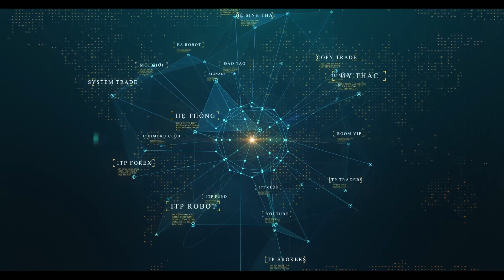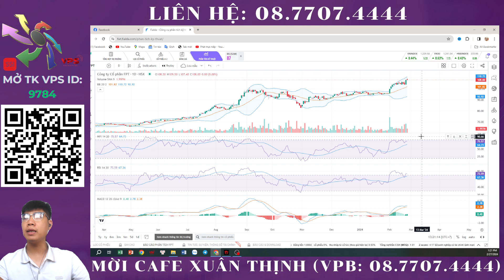Rủi ro đầu tư: Bộ 3 cổ phiếu FPT, FRT,FTS và nguy cơ đảo chiều xu hướng | Xuân Thịnh ITP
Sau thời gian tăng trưởng mạnh mẽ thuộc top mạnh nhất thị trường chứng khoán trong những năm qua, Dòng họ cổ phiếu FPT bao gồm FPT, FRT, FTS đã liên tục phá đỉnh lịch sử với xu hướng tăng mạnh. Tuy nhiên, không cổ phiếu nào có thể tăng mãi, và hiện tại, Xuân Thịnh ITP phát hiện tín hiệu đảo chiều xu hướng của nhóm cổ phiếu này và mang đến cảnh báo cho quý Nhà Đầu Tư. Cẩn trọng với việc fomo

🫰 Mời Cà Phê: (VPB - 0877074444 - Trần Xuân Thịnh)
Hoặc SSI với ID giới thiệu I550057